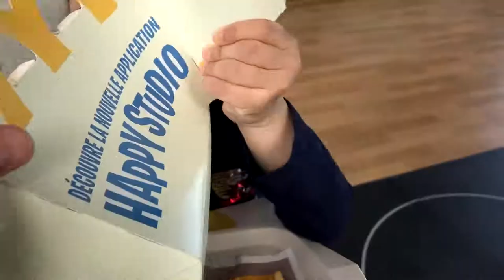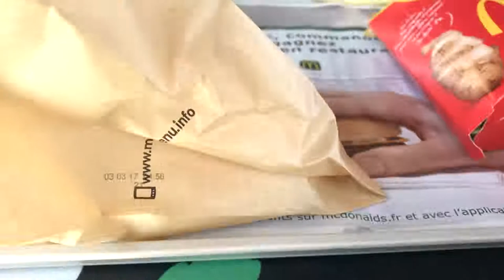ON MANGE AU Mc Do AVEC MAMAN - C'était bon - WE EAT AT McDONALD'S WITH MOM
Assya : C'était bon le McDo avec maman

Aliya: It was good the McDonald's with Mom